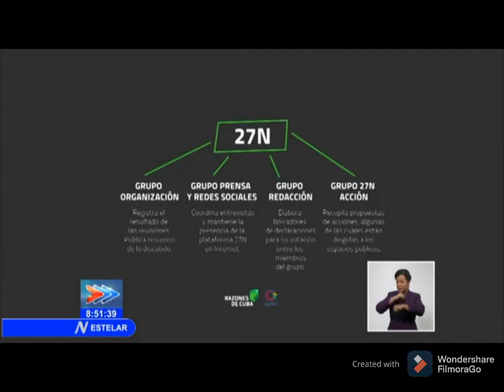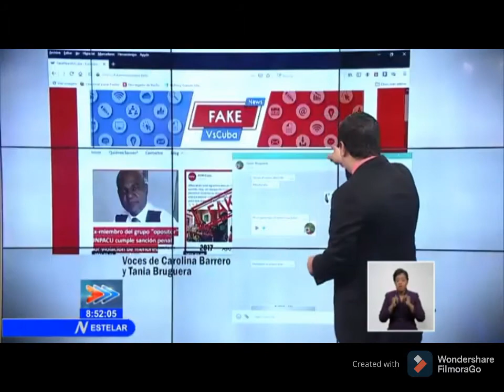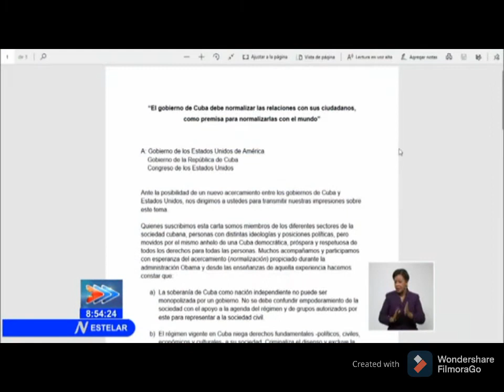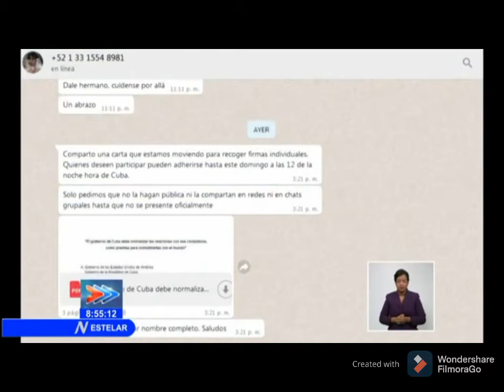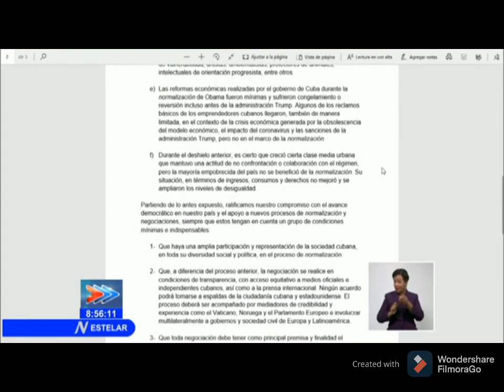⁉️Sabes cómo decirle🤔 a un secreto que el 🌏 entero lo sabe⁉️😱